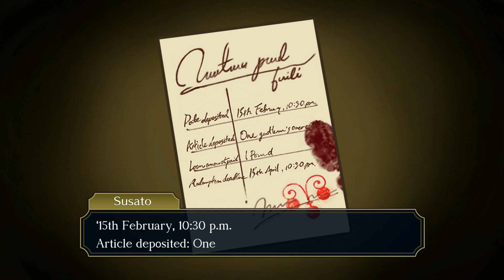Cross Eyed - The Great Ace Attorney Chronicles: Adventures (Blind Playthrough) Part 34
my first playthrough of the great Ace Attorney Chronicles Adventures

the placeholder title is intentional I thought it was funny because I don't wanna title this video, I wanna see how many will comment just to correct it though.